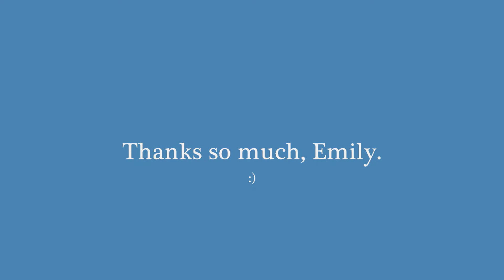Adrienne Frailey - Fall 2010 Photo Shoot - Syracuse, Indiana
On Saturday, November 13, we went to downtown Syracuse, Indiana to take some updated pictures, which will be posted on the site soon. A big thanks goes to Emily Swihart, an awesome photographer! :)